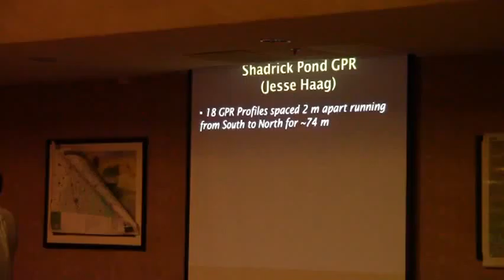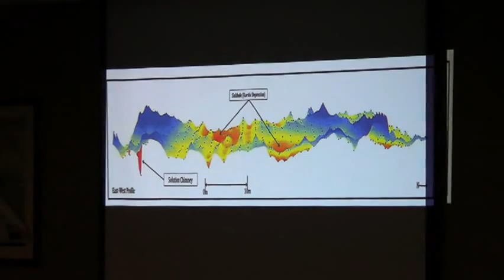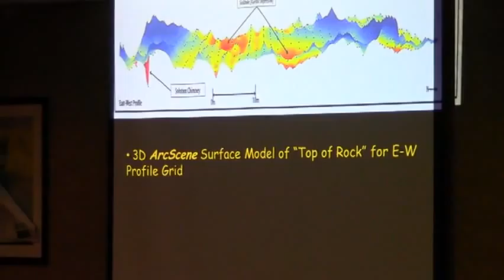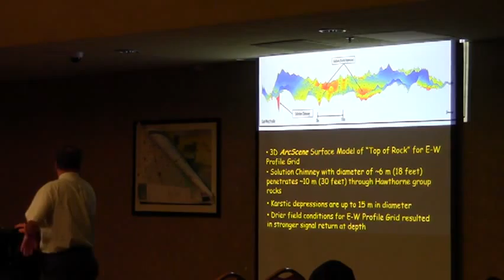03797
WWALS, wwals.net